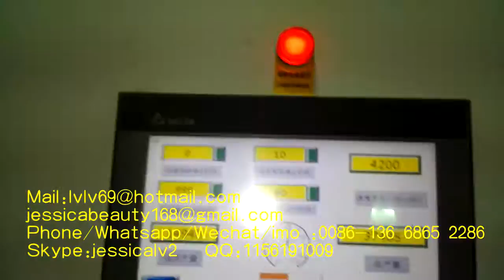pulp moulding fully automatic machine 2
Sale Manager : jessica lv
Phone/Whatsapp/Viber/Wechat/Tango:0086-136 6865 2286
Skype:jessicalv2
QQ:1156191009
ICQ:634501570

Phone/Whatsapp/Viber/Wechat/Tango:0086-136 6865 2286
Skype:jessicalv2
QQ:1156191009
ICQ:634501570